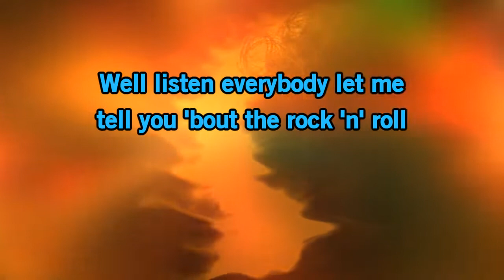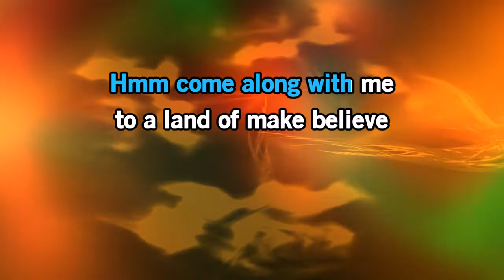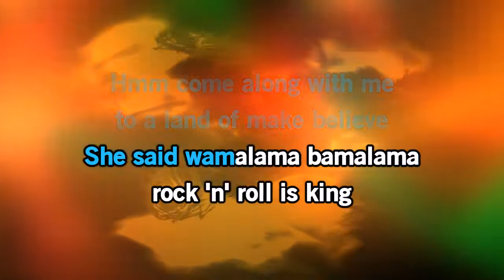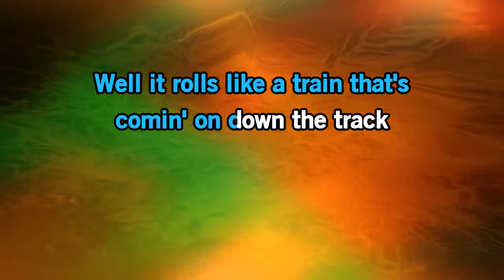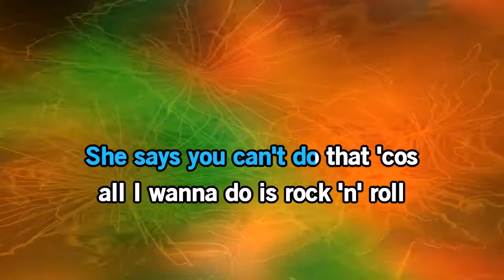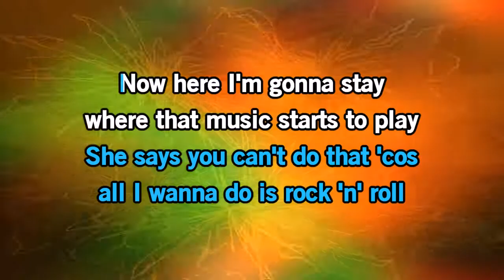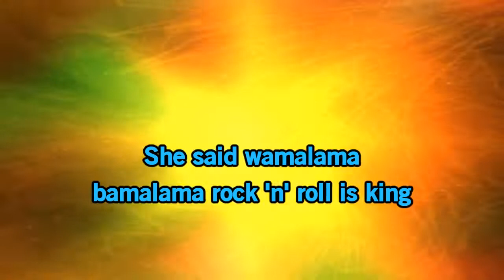Electric Light Orchestra (ELO) - Rock 'N Roll Is King [Karaoke Version]